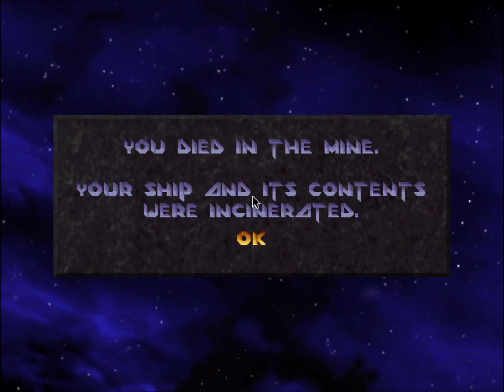Let's Play Descent 1+ Level 20 - Oberon Iron Mine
Like the last one but with more Iron?

I'm going to be playing a mod I made of Descent 1 that converts it into Descent 2. I added the guidebot to the levels, and the Descent 2 accessories and weapons. On the other hand, the AI is smarter in Descent 2, so it balances out. It'll be fun. Descent is a classic first person shooter/sim game from Interplay and Parallax Software from 1995. Six degrees of freedom for playing around in the mines.

Played on DXX-Rebirth source port.